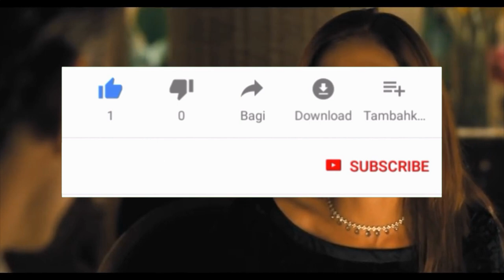10 ALIMENTOS QUE MEJORAN TU OLOR CORPORAL